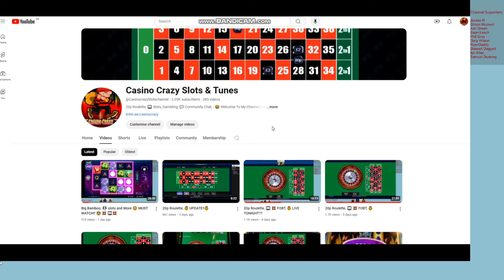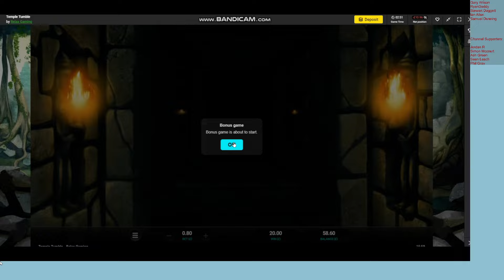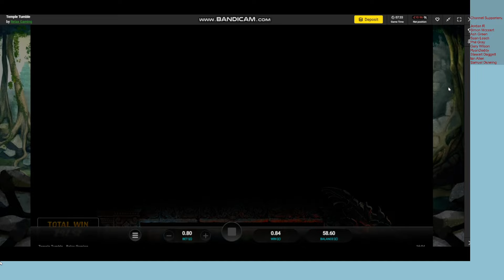Midweek Slots MUST SEE!! 🤯 🎰💥Any Big Wins?!!💰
20p Roulette, ive given a break from, in this session temple tumble goes off 🤯